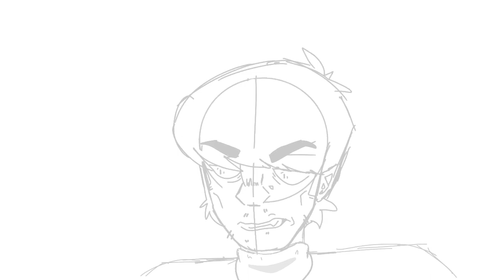My unfinished/abandoned animations (TallyHall+Gorillaz)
I used FlipaClip for my animations, as well as an iPad and Apple Pencil.